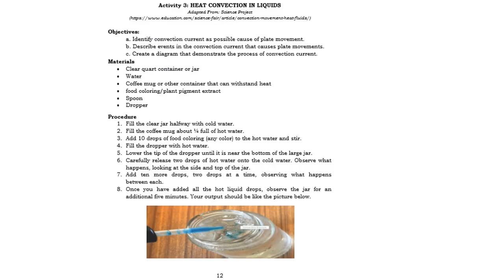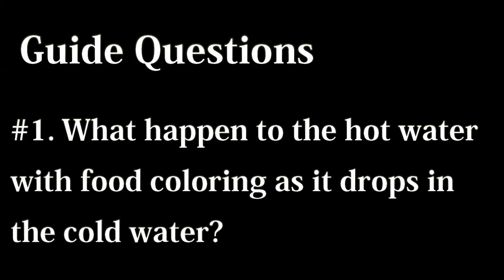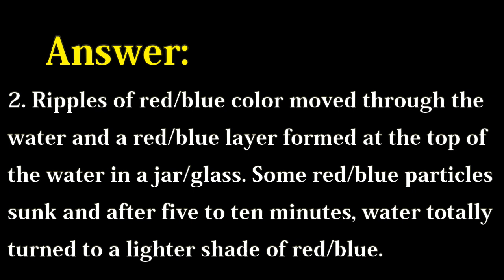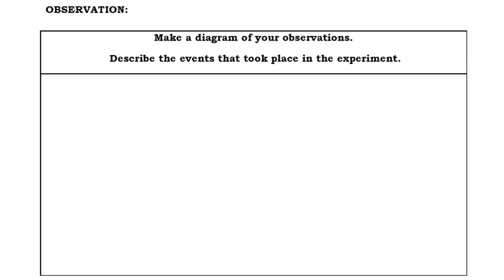Module 3 Week 5 Act 3 HEAT CONVECTION IN LIQUIDS